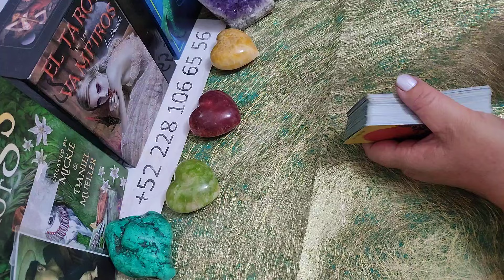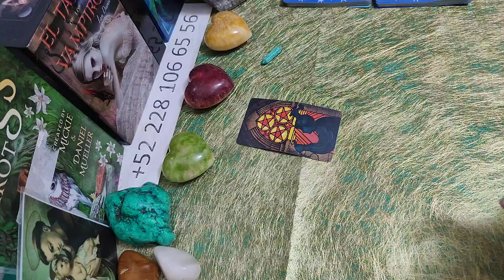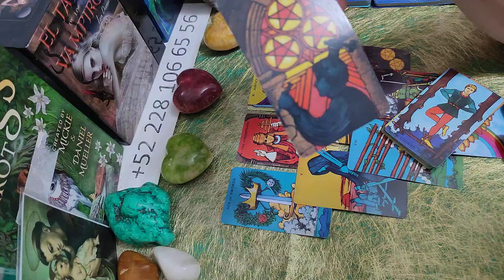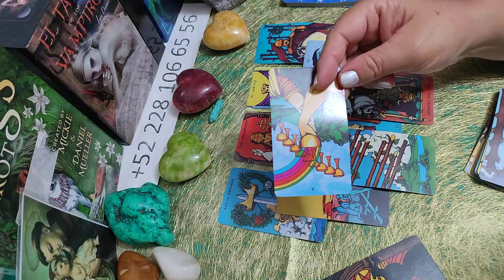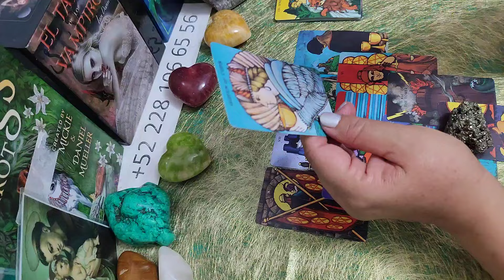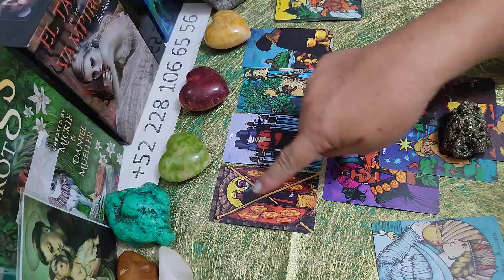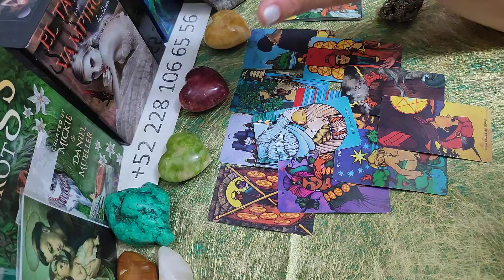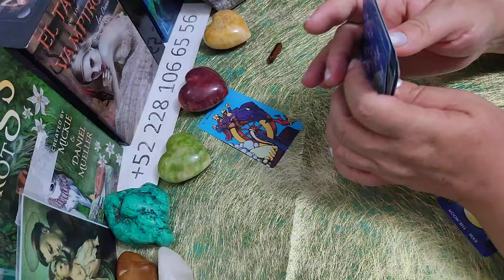😳👀 Descubre ¿Qué está bloqueandote? 👀😳 ¿Cómo quitar esos bloqueos? 🔒🤔🔏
PRESENTACION DEL TEMA 0:00
Inicio de Lectura 1:00

EL TAROT ES UNA HERRAMIENTA DE  DOS CANALES:

 Tarot de la Oveja Negra

Te agradezco profundamente por tus visitas y apoyo a mis tres canales.